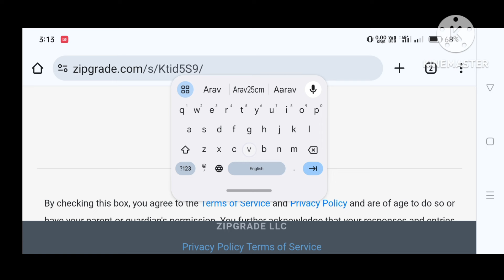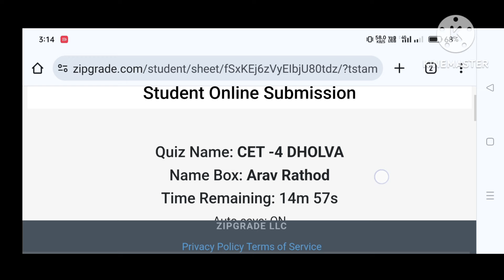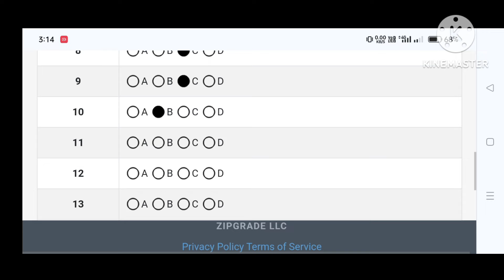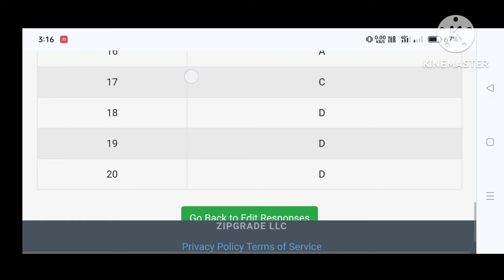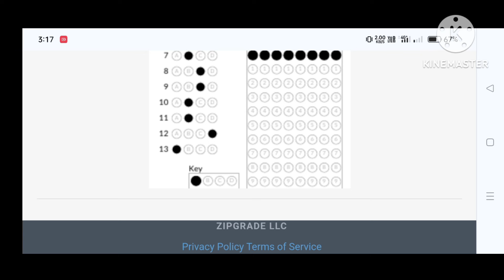ઓનલાઇન ટેસ્ટ કેવી રીતે સબમિટ કરવી?